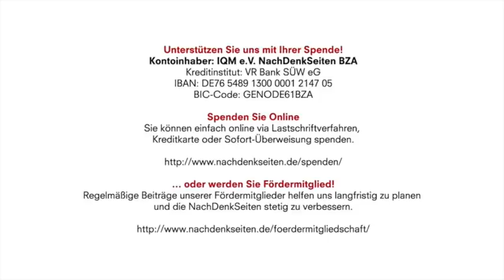Verschwörungstheorien aus dem Netz – eine irreführende Kampagne zur Verteidigung der Deutungshoheit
Kontoinhaber: IQM e.V. NachDenkSeiten BZA
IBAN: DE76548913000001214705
BIC-Code: GENODE61BZA

Verschwörungstheorien aus dem Netz – eine irreführende Kampagne zur Verteidigung der Deutungshoheit | Jens Berger | NachDenkSeiten-Podcast | 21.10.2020

Es werden immer mehr Verschwörungstheorien verbreitet und die kommen aus dem Netz. Diese beiden Thesen werden in letzter Zeit in einem aufgeregten Stakkato sowohl von klassischen Printmedien wie dem SPIEGEL als auch vom öffentlich-rechtlichen Fernsehen verbreitet – erst am Wochenende hatten wir auf die ZDF-Sendung „Ein Fall für Lesch & Steffens – Die Wahrheit über die Lüge“ aufmerksam gemacht, die diese beiden Thesen wiedergibt. Haltbar sind diese Thesen jedoch nicht. Warum also diese Kampagne? Es handelt sich hierbei um ein Paradebeispiel einer Methode, die Albrecht Müller in seinem Buch „Glaube wenig. Hinterfrage alles. Denke selbst“ als Wippschaukeleffekt“ bezeichnet – je düsterer Internetmedien dargestellt werden, desto heller strahlen die klassischen Medien. Es geht um die Verteidigung der Deutungshoheit und gezielt wird dabei auch auf uns. Von Jens Berger.

Artikel veröffentlicht am: 21. Oktober 2020 um 12:11
Autor: Jens Berger
Sprecher: Tom Wellbrock